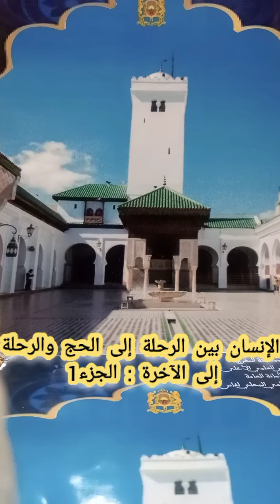@الإنسان بين الرحلة إلى الحج والرحلة إلى الآخرة الجزء1